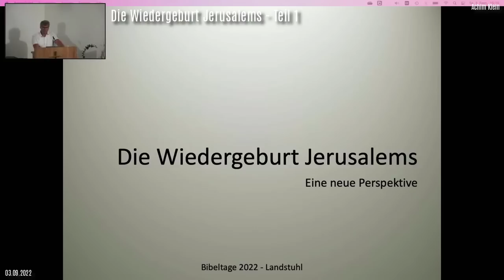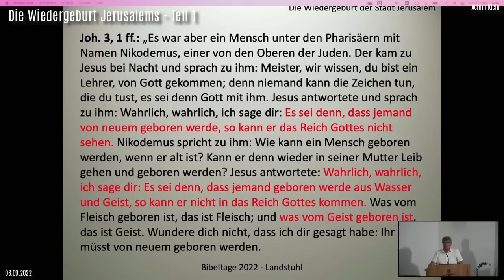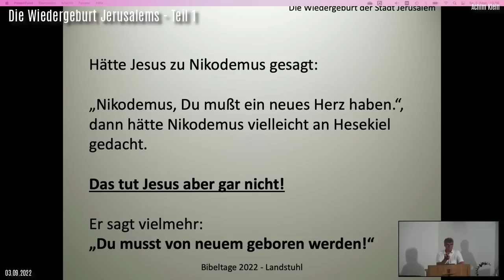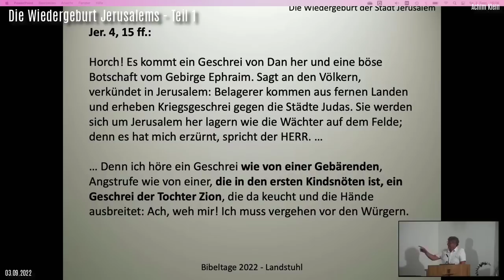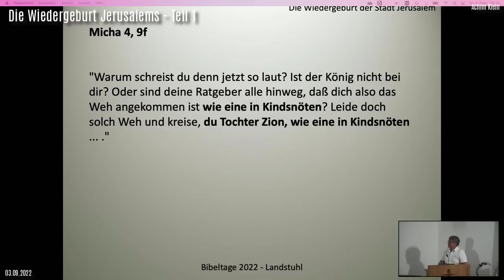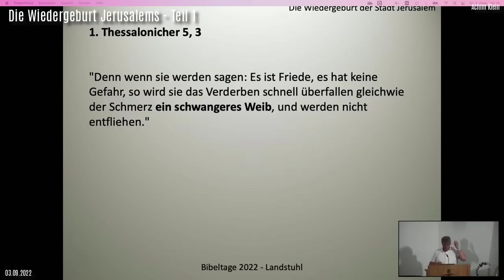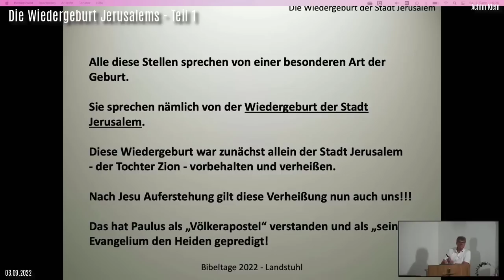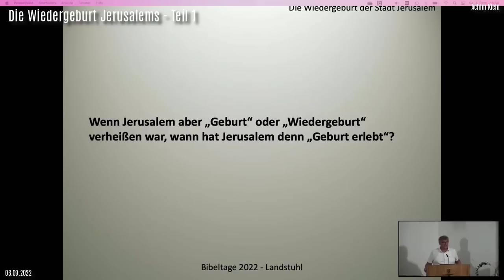Die Wiedergeburt Jerusalems - Eine neue Perspektive (Teil 1)